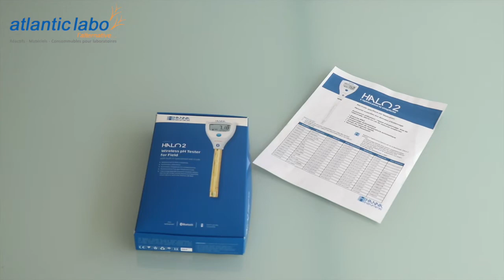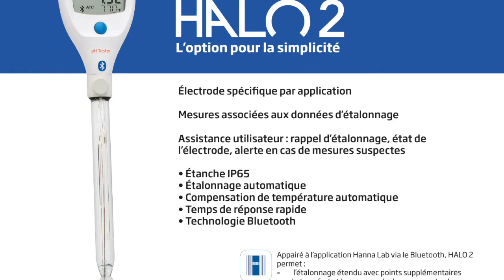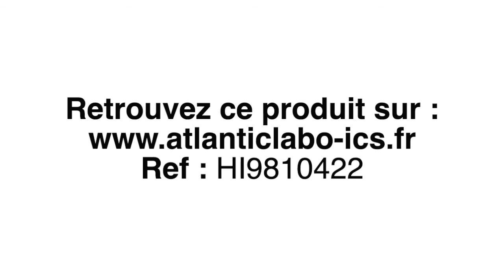PRESENTATION TESTEUR PH HALO 2